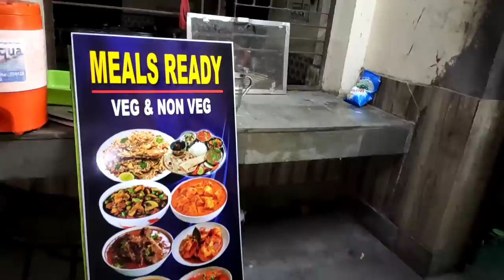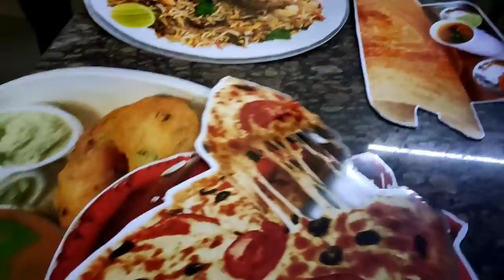ରୋଡ଼ ଉପରେ ଝଗଡା😠||NO-1 DAHARA PILA ||COLLEGE MASTI || BARSHA SAHU LIFESTYLE || Angul Govt College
Hi! I’m BARSHA. My channel is about lifestyle, travel, Comedy,fun with Family Videos !

 * ANTI-PIRACY WARNING *
This content is Copyright to BARSHA SAHU LIFESTYLE. Legal action will be taken against those who violate the copyright of the following material presented

Barsha sahu lifestyle,Barsha sahu,Barsha sahu tiktok video all,Barsha sahu tiktok video,